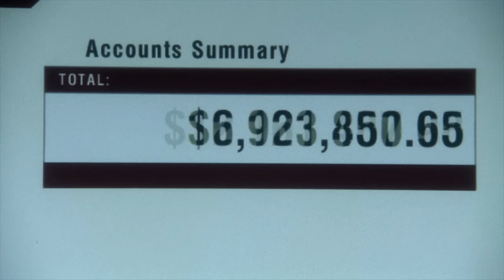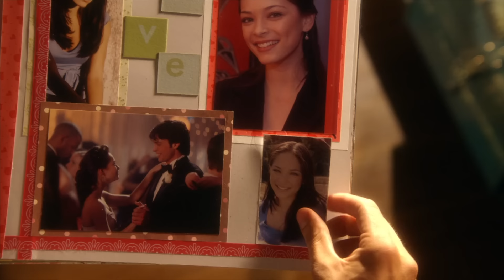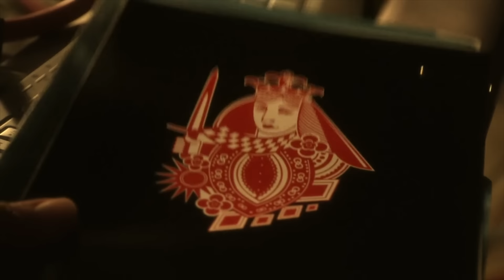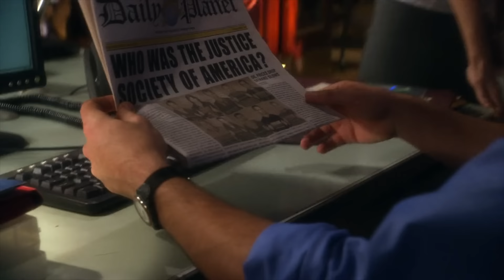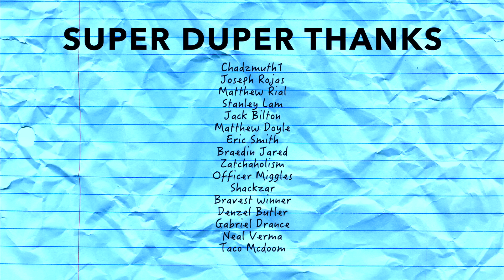Smallville Season 9... 15 Years Later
|| SOCIALS ||

|| CONTENTS ||
0:00 - introduction
1:24 - Clark's matrix phase
2:52 - Ollie regrets everything
6:05 - Lois becomes more
8:26 - Zod's happy day
11:26 - the finale
13:59 - Waller, Checkmate and the Red Queen
14:58 - Absolute Justice
16:48 - credits and final message

[Chad Kroeger:]
I am so high, I can hear heaven
Whoa, but heaven, no, heaven don't hear me

[Chad Kroeger & Josey Scott:]
And they say that a hero could save us
I'm not gonna stand here and wait
I'll hold on to the wings of the eagles
Watch as we all fly away

Someone told me love would all save us
But how can that be? Look what love gave us
A world full of killing and blood spilling
That world never came

(Ah-ah)

Now that the world isn't ending
It's love that I'm sending to you
It isn't the love of a hero
And that's why I fear it won't do